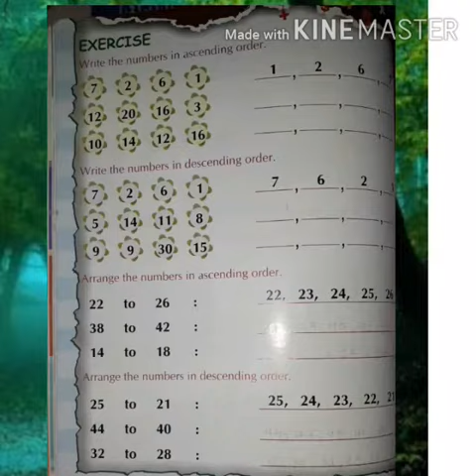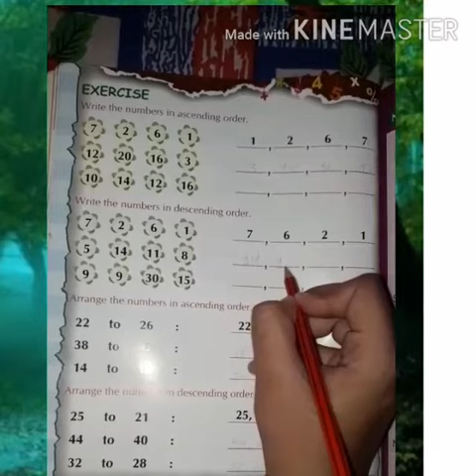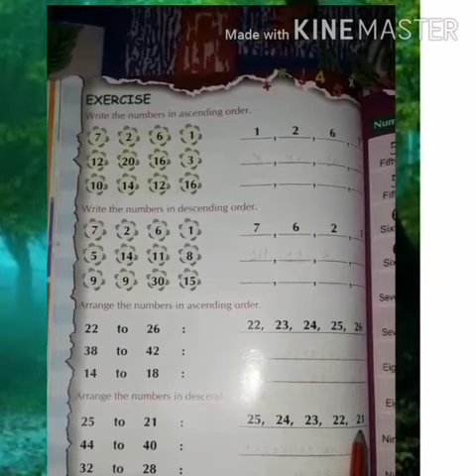Class UKG/Subject Math